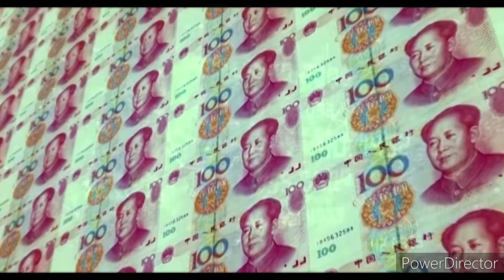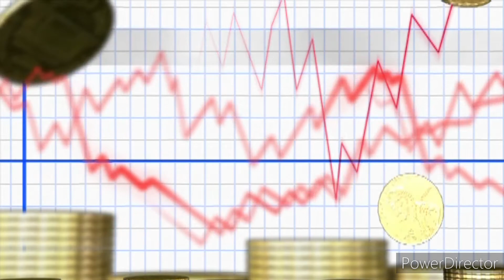Indo China competition. india china relation. india china news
चीन भारत को अपना सबसे बड़ा competitor समझता है उसे अच्छी तरह मालूम है कि अगर उसको कोई हरा सकता है तो वह सिर्फ भारत इस वजह से आज चीन भारत को पूरी तरह से घेरने की कोशिश कर रहा है मगर भारत उसकी चाल में ना खुद फसने वाला है ना वह अपने किसी पड़ोसी मुल्क को फसने देगा Puri duniya Aaj Bharat ke pass a rahi hai kyunki use acchi tarah maloom hai ki chin ko koi takkar de sakta hai to vah sirf Bharat hi hai जय हिंद।